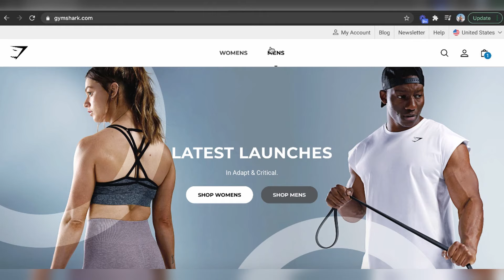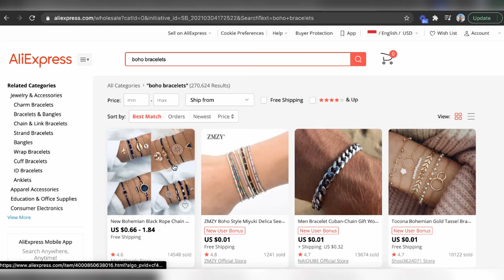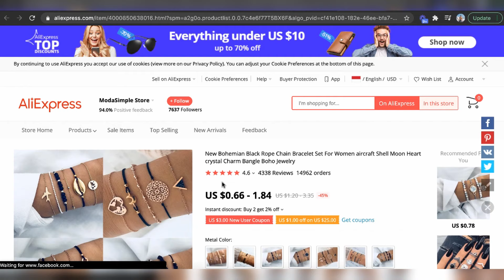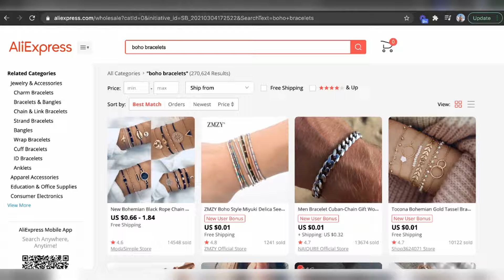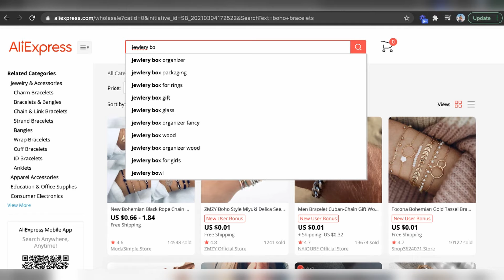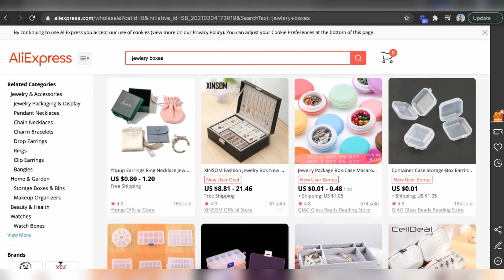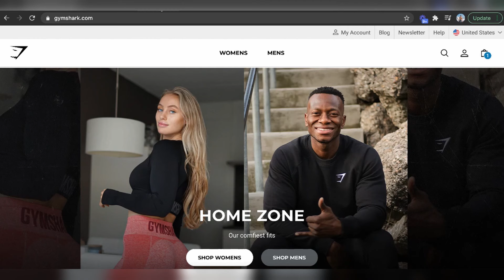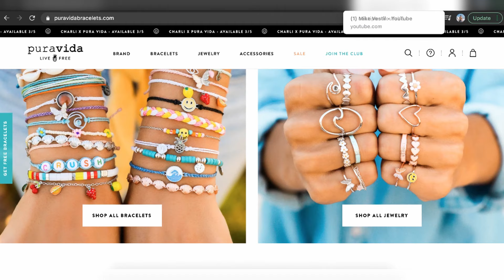How To Start An Online Jewelry Business in 2025 (For Beginners)